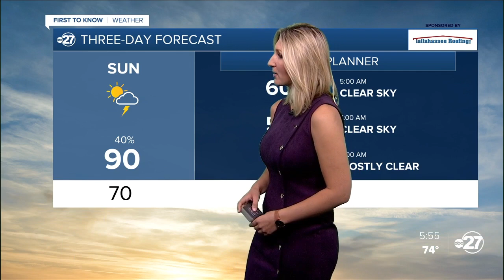First Alert 4-To-Go Forecast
Our work week ends on a soggy note with storms in the area this afternoon and evening. Heading into the weekend, we keep out the umbrellas and rain jackets for Saturday.